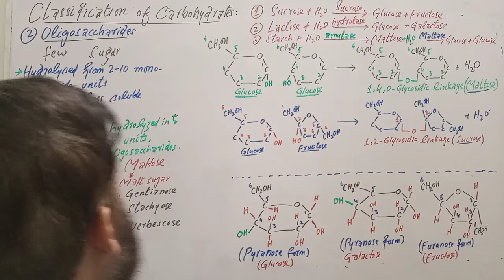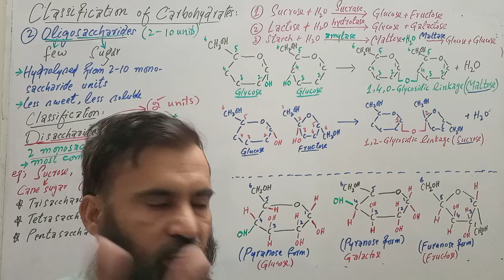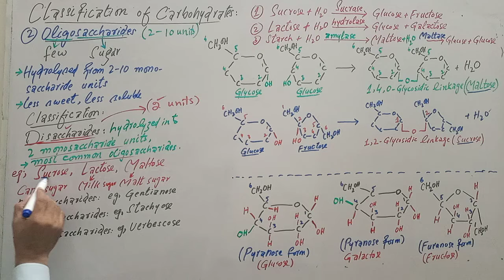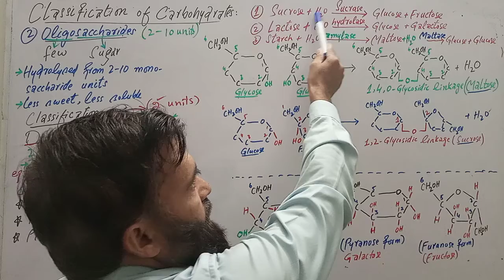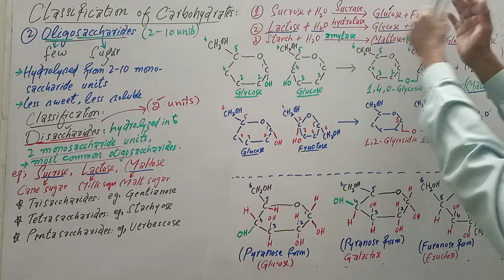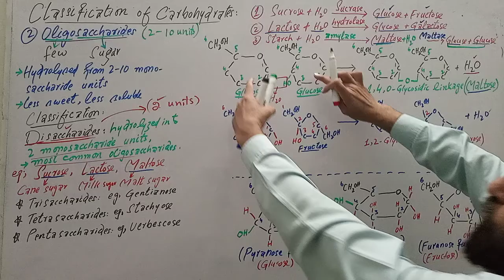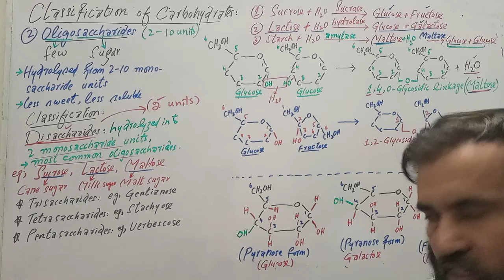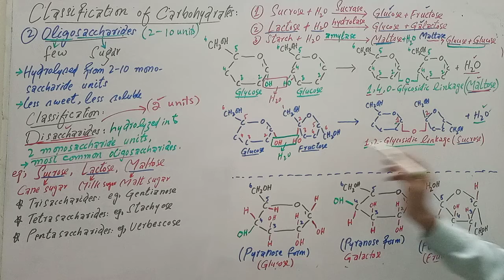Oligosaccharides (Disaccharides), CH#2, 1st year biology (Amjad Siddique Biology)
In this video lecture you will find a very easy concept of OIigosaccharides ie
Disaccharides
eg,
sucrase
Lactose
Maltose